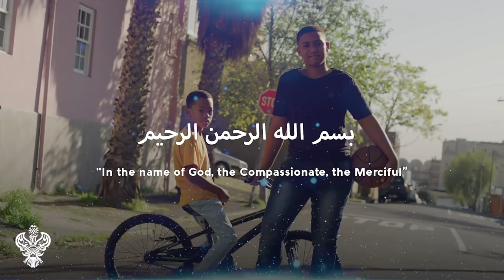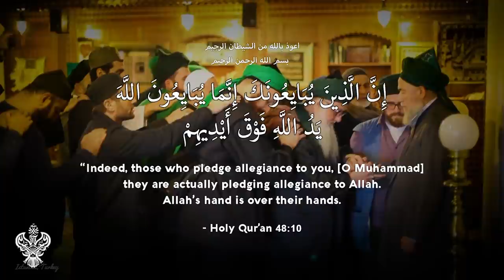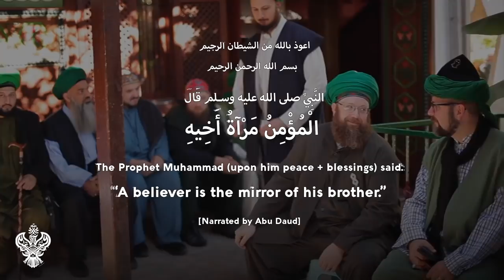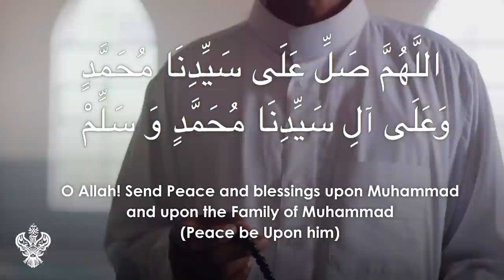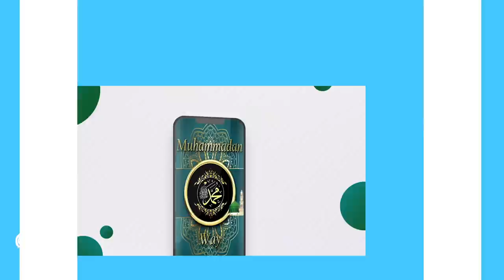KIDS + ENERGY | HOW TO PROTECT YOUR CHILDREN FROM SICKNESS, DIFFICULTY | Sufi Meditation Center E209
KIDS + DIVINE ENERGY - How to Protect your children from affects of negative energy, nazar, evil eye, bad eye, sickness, difficulties

Watch this to understand their potential as divine beings, purify their light and protect them in this world, inshaAllah.